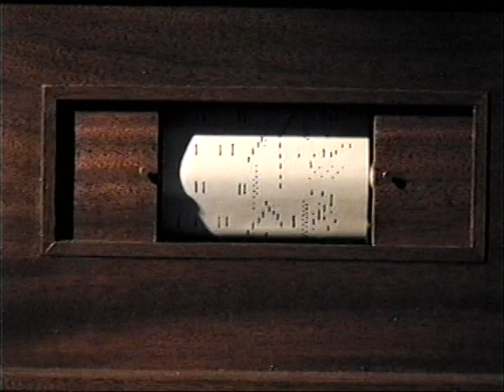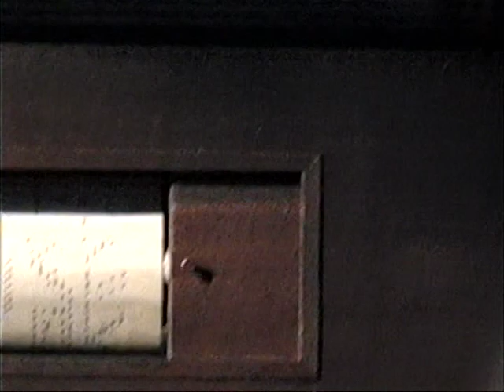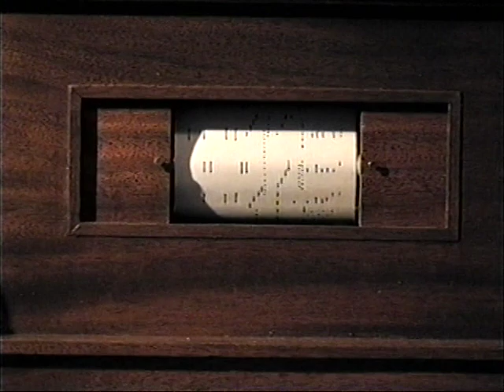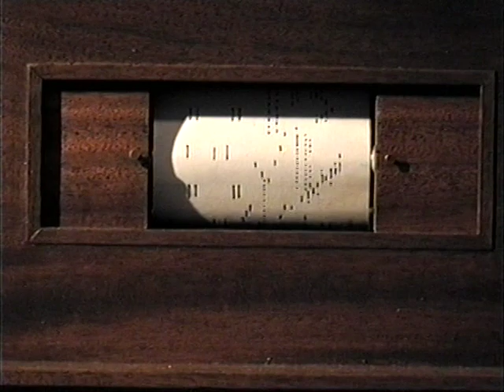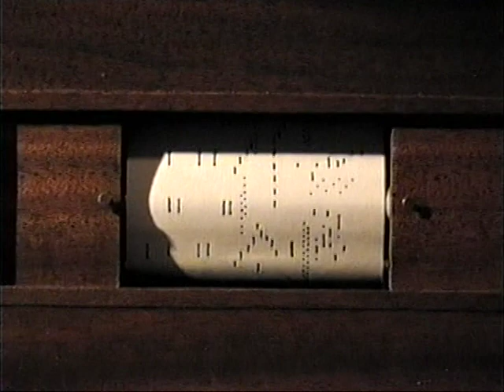"That Naughty Waltz and Rag " music 4